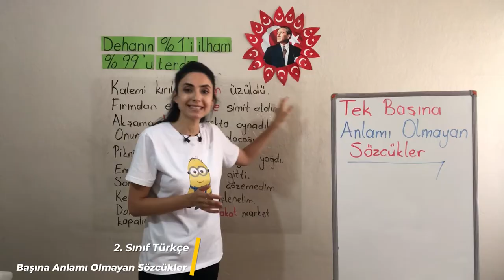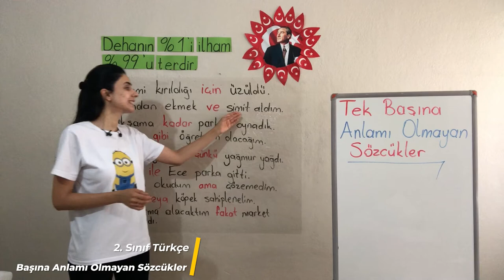2.Bölüm - Sözcük Bilgisi - 4 Tek Başına Anlamı Olmayan Sözcükler